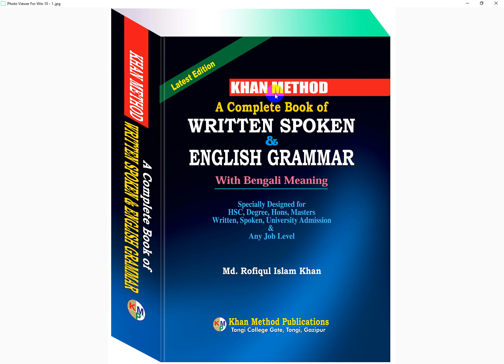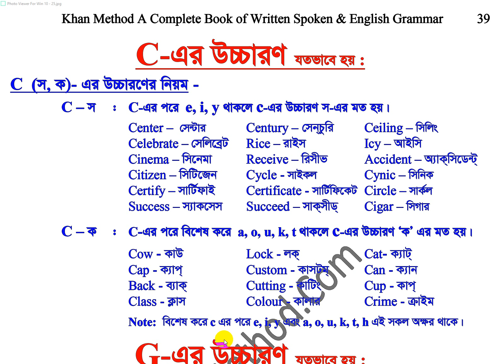English Learning Centre Videos in Bengali | Lecture-24